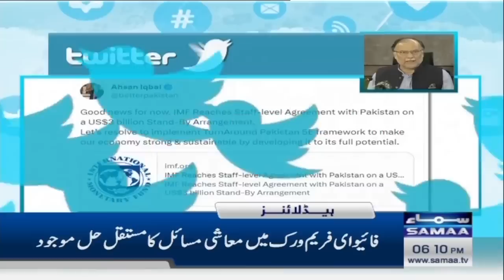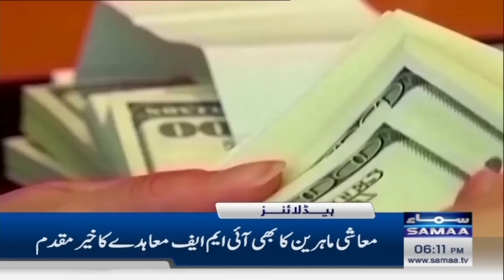Samaa News Headlines 6PM | SAMAA TV | 30th June 2023